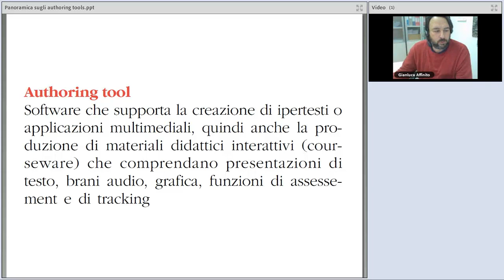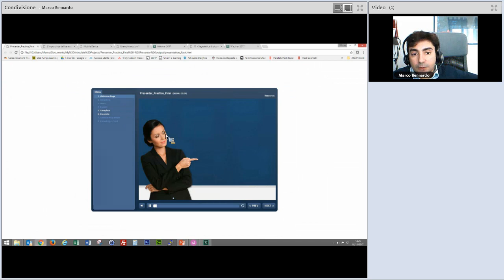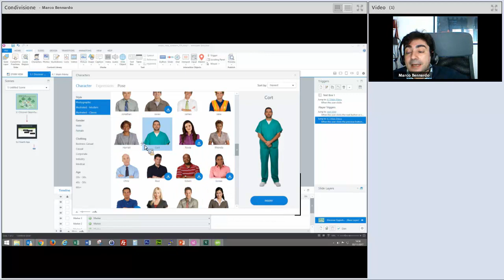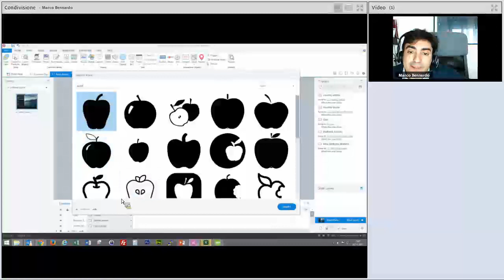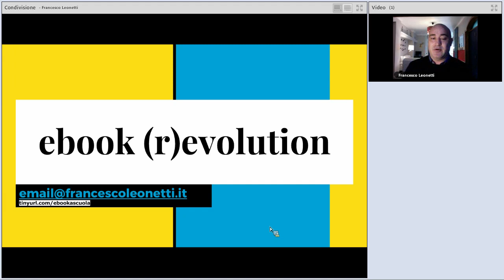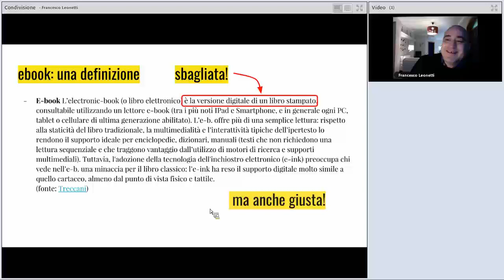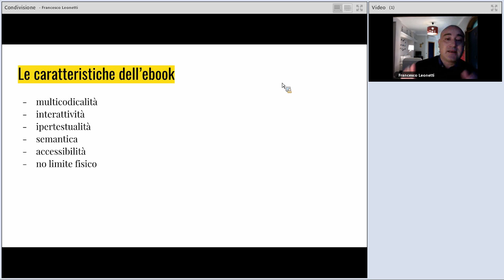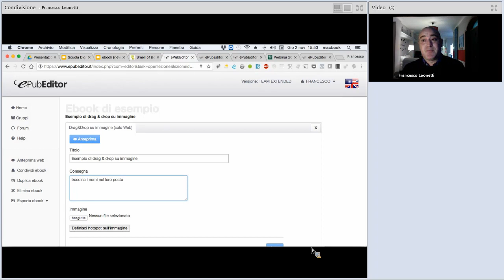Cosa sono gli authoring tool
Il webinar offre una panoramica sui programmi autore più utilizzati, con focus specifici su ePubEditor ed Articulate storyline